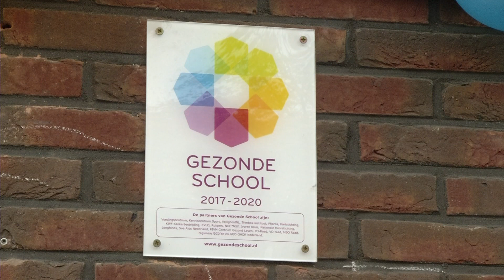IBS Ikra krijgt voedingsvignet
NI20170929 voedingsvignet web